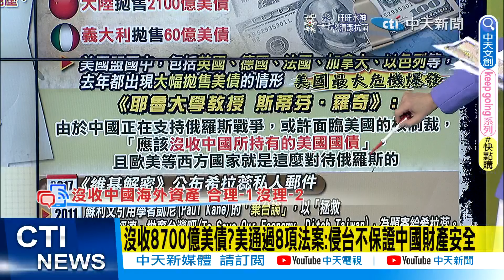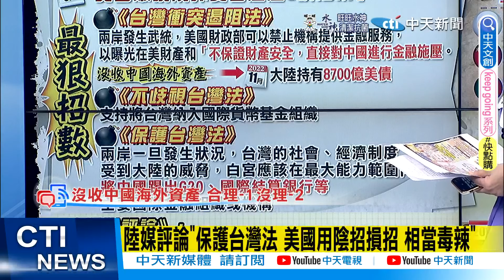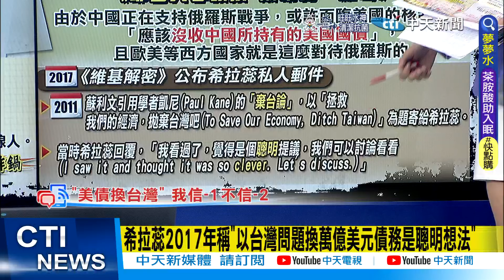【盧秀芳辣晚報】陸網炸鍋! 美通過8項法案 中國這樣幹..."沒收美債"! @中天新聞CtiNews 精華版